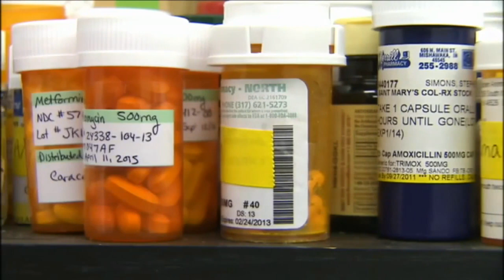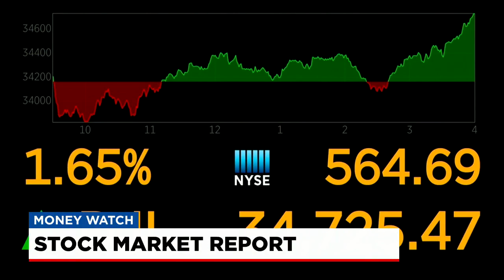FOX Carolina is partnering with Lilamax for Money Watch with Jane King 1/31